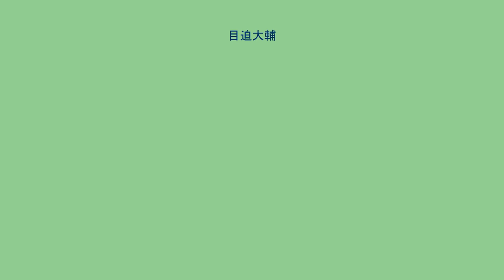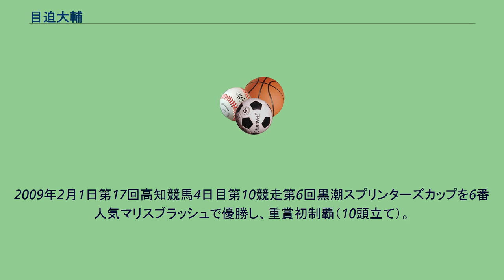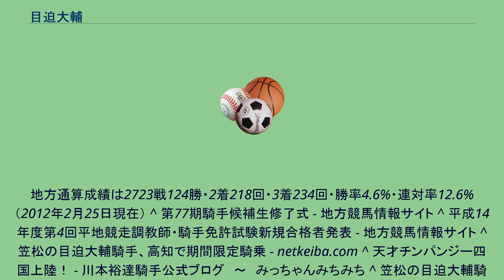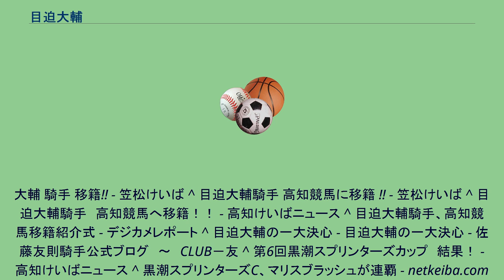目迫大輔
目迫 大輔（めさく だいすけ、1981年6月22日 - ）は、地方競馬の高知競馬場所属の調教師、元騎手（最終所属は細川忠義厩舎）である。
勝負服の柄は胴赤・白十字襷、袖赤・白縦縞。
笠松時代は胴緑・白星散らし、袖赤。
千葉県出身、身長150cm、体重45kg、血液型A型。
同じ高知競馬場所属の元騎手・森井美香は妻。
2003年3月31日付けで地方競馬騎手免許を取得し、笠松競馬場後藤保厩舎からデビュー。
同年4月2日第1回笠松競馬1日目第3競走サラ系3歳3組条件戦9番人気トゥーザイオンで初騎乗（10頭立て9着）。
同年4月24日第2回笠松競馬2日目第1競走サラ系3歳7組条件戦をティアリンロココで優勝し、初勝利（10頭立て4番人気）。
2007年9月9日から12月8日まで高知競馬場で田中守厩舎所属として期間限定騎乗を行った。
同年9月24日第9回高知競馬4日目第6競走E級イ条件戦をメイショウフォンテで優勝し、7戦目で高知競馬での初勝利をあげた。
その後期間を2008年3月31日まで延長したが、更に延長を重ね結局10月14日付けで正式に移籍した。
2009年2月1日第17回高知競馬4日目第10競走第6回黒潮スプリンターズカップを6番人気マリスブラッシュで優勝し、重賞初制覇（10頭立て）。
同年7月7日同じ高知競馬場の騎手である森井美香と入籍したことが発表された。
地方通算成績は2723戦124勝・2着218回・3着234回・勝率4.6%・連対率12.6%（2012年2月25日現在） ^ 第77期騎手候補生修了式 - 地方競馬情報サイト ^ 平成14年度第4回平地競走調教師・騎手免許試験新規合格者発表 - 地方競馬情報サイト ^ 笠松の目迫大輔騎手、高知で期間限定騎乗 - netkeiba.com ^ 天才チンパンジー四国上陸！ - 川本裕達騎手公式ブログ　〜　みっちゃんみちみち ^ 笠松の目迫大輔騎手、高知で初勝利 - netkeiba.com ^ 目迫大輔騎手、高知での期間限定騎乗を延長 - netkeiba.com ^ 目迫
大輔 騎手 移籍!! - 笠松けいば ^ 目迫大輔騎手 高知競馬に移籍 !! - 笠松けいば ^ 目迫大輔騎手　高知競馬へ移籍！！ - 高知けいばニュース ^ 目迫大輔騎手、高知競馬移籍紹介式 - デジカメレポート ^ 目迫大輔の一大決心 - 目迫大輔の一大決心 - 佐藤友則騎手公式ブログ　〜　CLUB－友 ^ 第6回黒潮スプリンターズカップ　結果！ - 高知けいばニュース ^ 黒潮スプリンターズC、マリスブラッシュが連覇 - netkeiba.com ^ 目迫大輔騎手、重賞初制覇！ - 井上オークスの「実録・夜さ恋ナイター！」 ^ 七夕入籍　2 - 高知けいばニュース